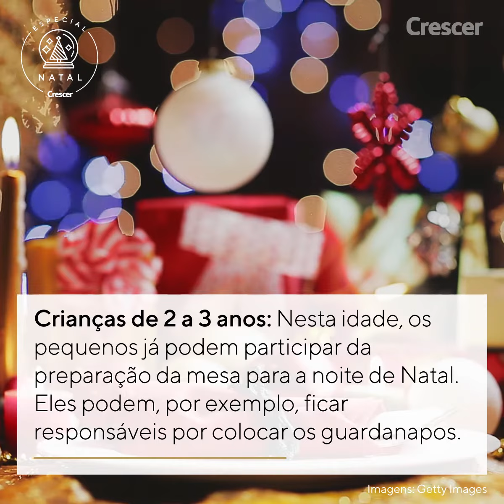EspecialNatal: Como incluir as crianças nos preparativos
O que cada uma pode fazer para participar, de acordo com a idade